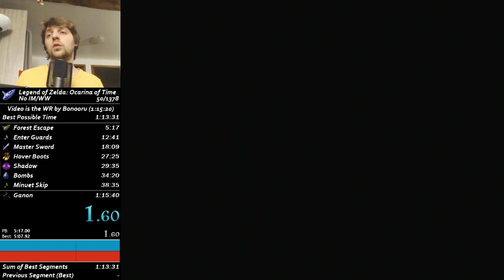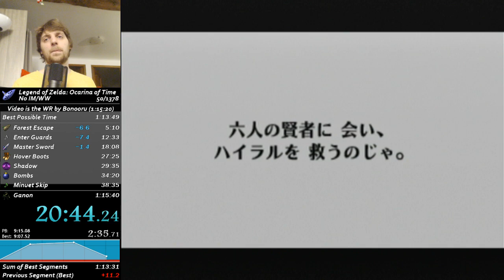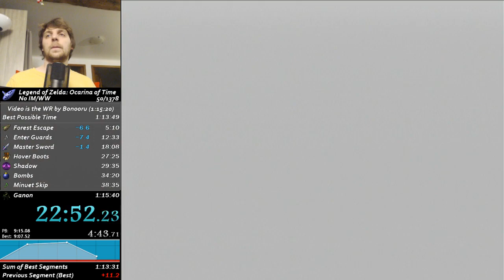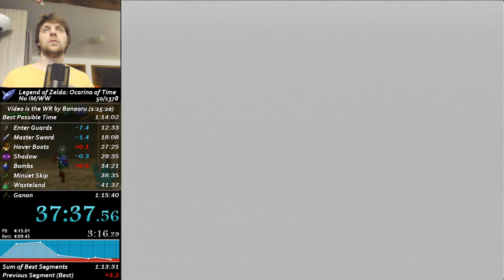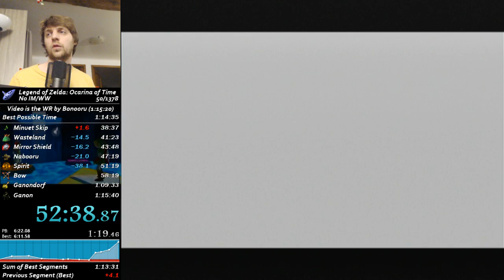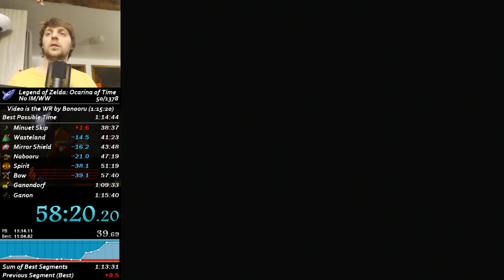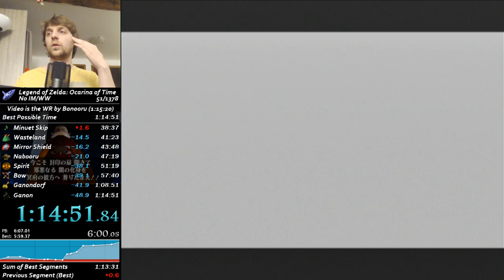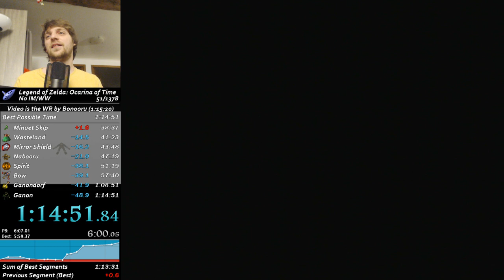Any% no IM/WW - 1:14:51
Premier sub 1:15 !